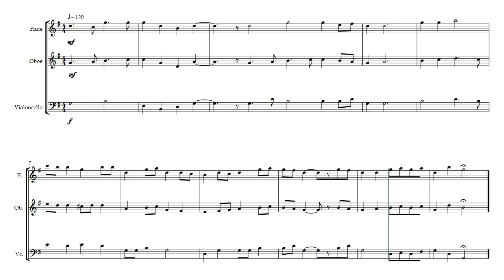Trio Murmur (Opus 625) Flute, Oboe, Cello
This piece is about 27 seconds long. It is taking one of Daniel Hay's Prayerful Murmurs and adding two more parts to create a trio. For Flute, Oboe, and Cello, it can be a processional, an intro, or even a closing.

The flowing score was created for composer Daniel Hay by  @GonzaloOrtizDelgado.

Sheet music for this is only available directly from the composer at since it is too short to be able to sell from the sheet music catalogs.

For my friends musicians Gregory and Gloria